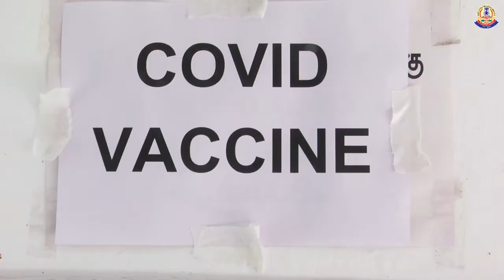Greater Chennai Police Video (05.03.2021)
சென்னை பெருநகர காவல் ஆணையாளர்   அவர்கள் எழும்பூர் காவலர் மருத்துவமனையில் கொரோனா தொற்று தடுப்பு  ஊசி  மருந்தை அதிகாரிகள், ஆளினர்களுடன் இன்று 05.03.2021 செலுத்திக்  கொண்டார்(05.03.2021).

Greater Chennai Police Commissioner injected the Corona Infection Vaccine at the Egmore Police Hospital today (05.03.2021)